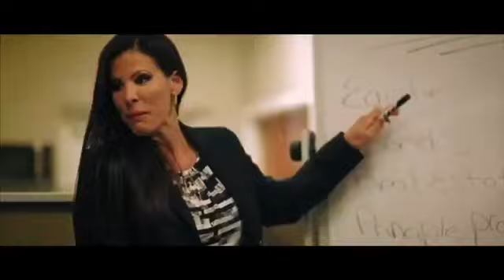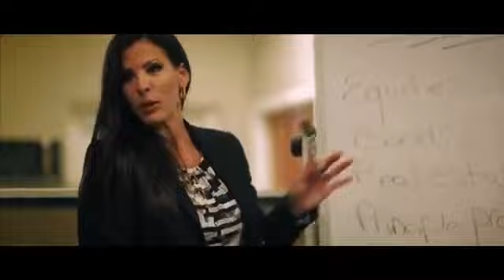Pension Maximization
Facebook Live Event - August 19, 2020